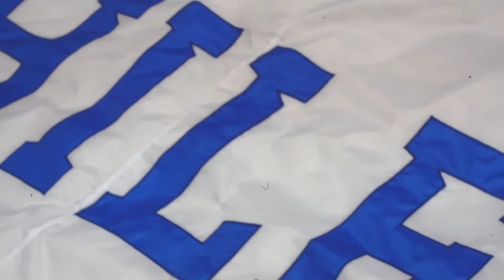WBB: Amy Hile Jersey Retirement Video